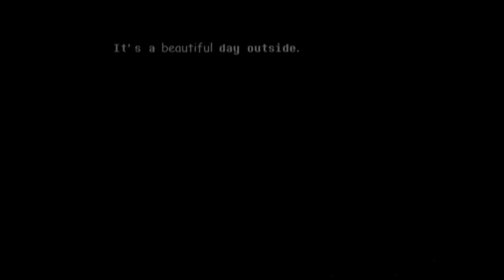Radioactive Undertale Genocide Animation AMV